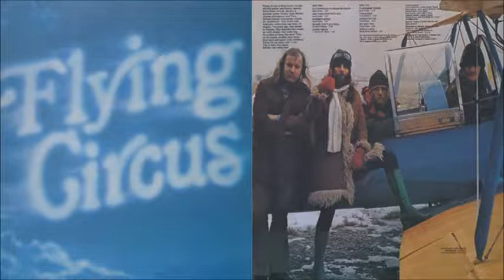Flying Circus - Green Patch (1973)